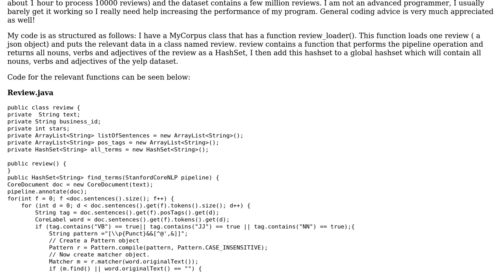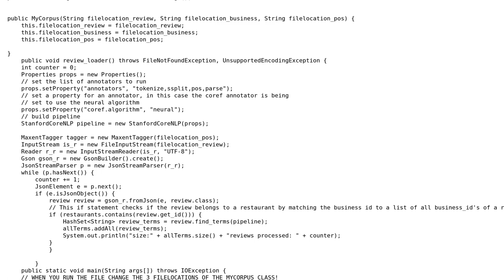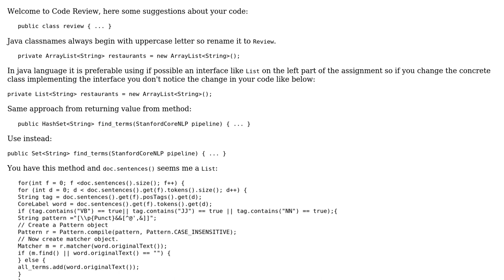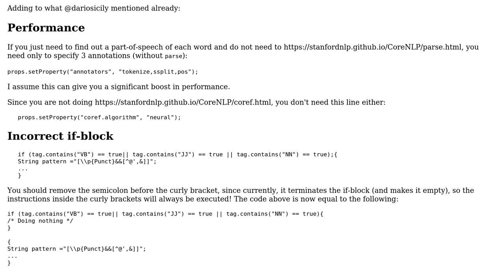Extracting all nouns, verbs and adjectives from a large text dataset (2 Solutions!!)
Extracting all nouns, verbs and adjectives from a large text dataset

With thanks & praise to God, and with thanks to the many people who have made this project possible! | Content (except music & images) licensed under CC BY-SA | Music | Images & others | With thanks to user Ruben Eschauzier user Hlib Babii user dariosicily and the Stack Exchange Network Trademarks are property of their respective owners. You are responsible for your own actions.